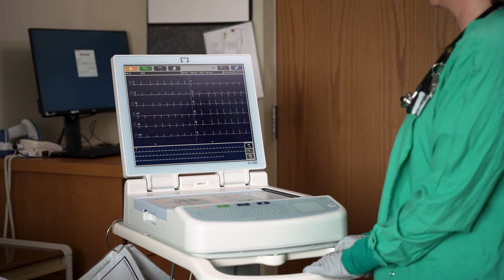Columbus Community Tour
Columbus Community Hospital is a 50-bed, acute care hospital in Columbus with many areas of specialty as well as an Emergency Room, Intensive Care Unit, and OB Department. Learn more about one of their areas of specialty from a certified respiratory therapist at this hospital.